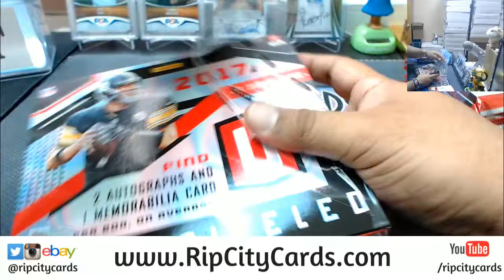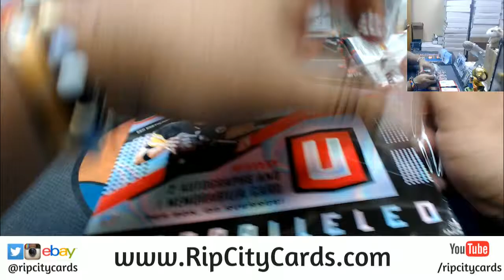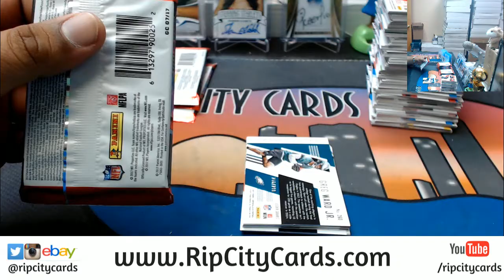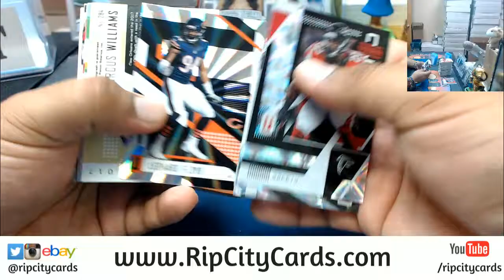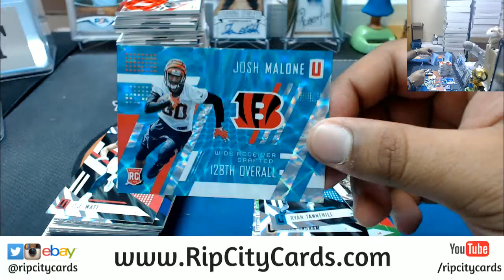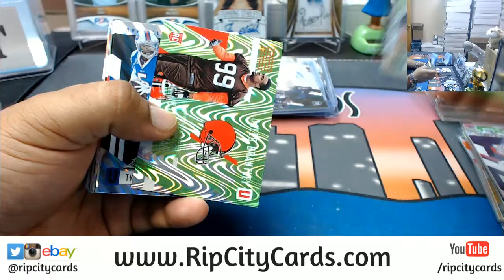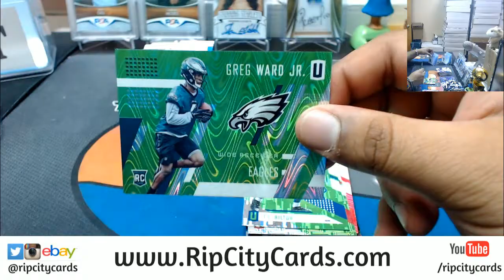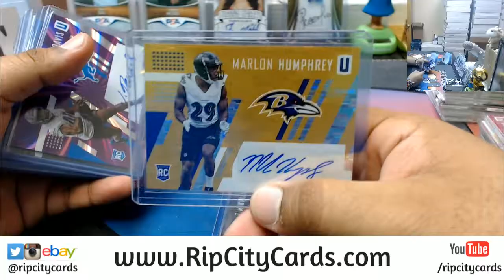2017 Unparalleled Football 4 Box #24 eBay